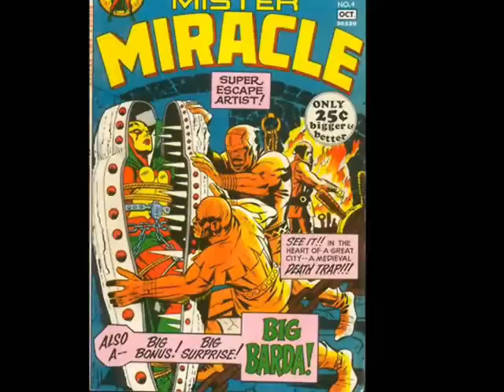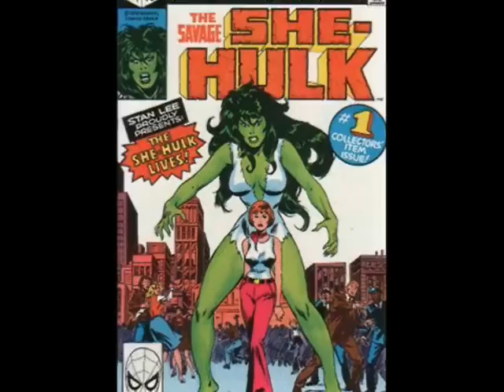Grudge Match 44: Big Barda vs She Hulk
A New God vs a Hulk. Two badass chicks of the comic worlds are having a helluva fist-fight. In this episode, it's Big Barda vs She-Hulk!